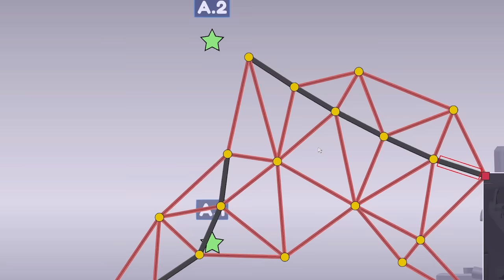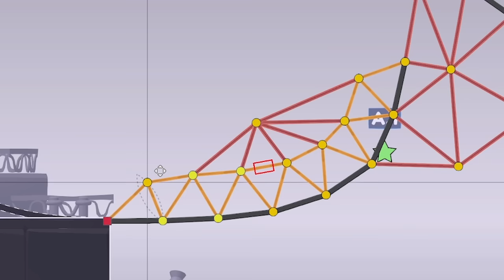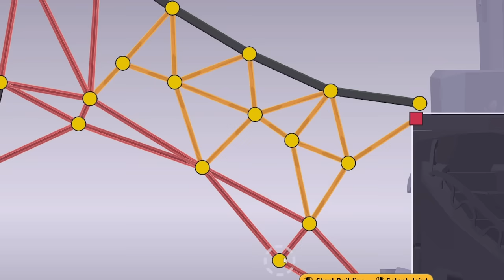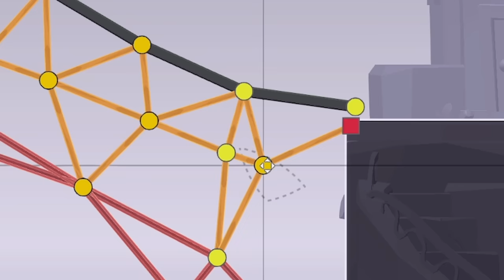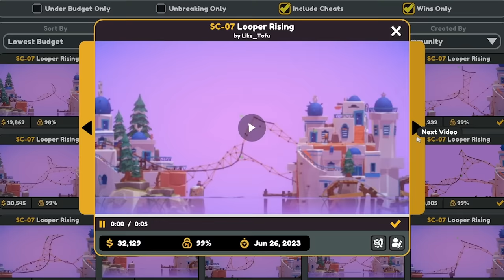The HARDEST LEVEL I've faced so far in Poly Bridge 3!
Part 20! Poly Bridge 3 (pb3) is finally here, and with 10 years of professional civil engineering experience, who better than to take you though the brand new poly bridge game!?

LINKS!